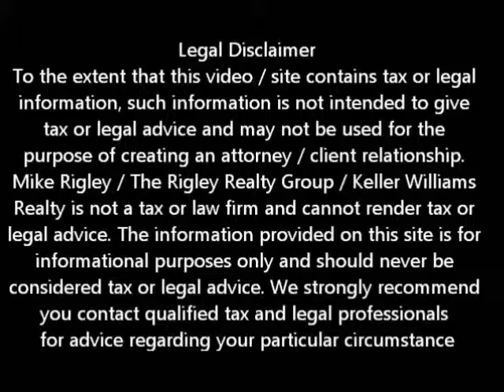Transfer Assistance Program KYHC Folsom Short Sale Agent and Default Advocate Mike Rigley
Folsom Short Sale Agent and Default Advocate Mike Rigley discusses The Keep Your Home California Transfer Assistance Program

Today we are discussing the Keep Your Home California Transition Assistance program or TAP. Let's say none of the other Keep Your Home California programs worked out for you or you did not qualify. Whether you opted to short sale or Deed in Lieu of foreclosure you may qualify for TAP. TAP provides one-time funds up to $5,000 to help eligible Folsom homeowners relocate into a new housing situation after executing a Folsom short sale or deed-in-lieu of foreclosure program. To qualify the Folsom Homeowner must qualify as a low-to-moderate income household, as follows:

• You must be in the low-to-moderate income bracket of 120% or less of the Housing and Community Development Area Median Income 120%. The HCD median income for a family of 4 in Sacramento County is currently $91,320

• You will need to complete and sign a Hardship Affidavit / 3rd Party Authorization documenting the reason for the hardship

• You must agree to provide all necessary documentation to satisfy program guidelines established by CalHFA MAC.

• And your Mortgage loan is delinquent or at risk of imminent default as substantiated by homeowner's hardship documentation. Loans in foreclosure are eligible.

• Unfortunately Folsom Homeowners in an "active" bankruptcy are ineligible for KYHC program assistance consideration.

If you are involved in a Folsom short sale and you meet these criteria and your lender does not offer relocation assistance, be sure to contact Keep Your Home California for assistance. Your Folsom Short Sale Agent should know about the program but in case they don't it is worth your efforts to follow it up. Currently 26 lenders are participating in this program. To find out if your lender is participating in the program and to see if you qualify, call for a free confidential consultation. As Certified Default Advocates it is important to us that you understand all your options.

To get a better idea of when your Folsom home will be worth what you owe, log in for a free estimate or call me today for a free no obligation consultation.